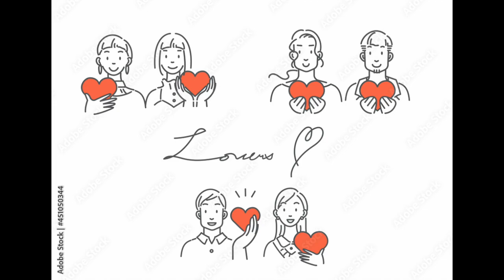斉藤ヤスタケ/あの夏の続き オリジナル曲 (YASUTAKE SAITOU)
新曲オリジナル曲、あの夏の続き　です。
僕のオリジナル曲やカバー等メドレー動画です。良ければ聞いて見て下さい↓